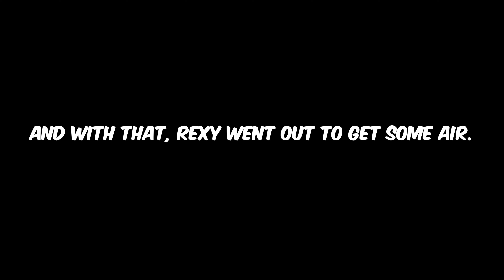87's Funeral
On today's episode of Dinosaurs on Discord, the group holds a Funeral in 87's honor to remember him. Enjoy!